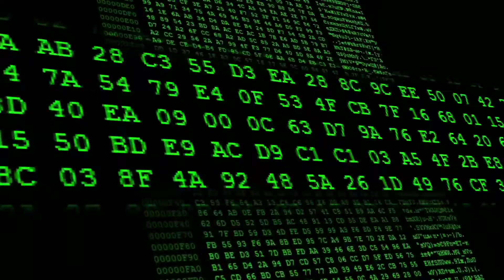5g lounch india with Qualcomm। Reliance jiyo lounch 5g।5g start soon